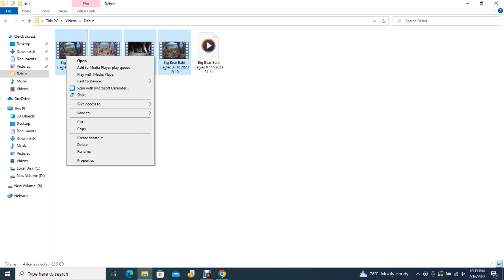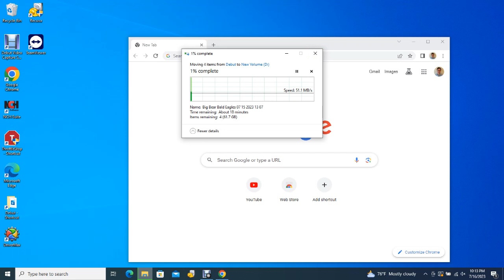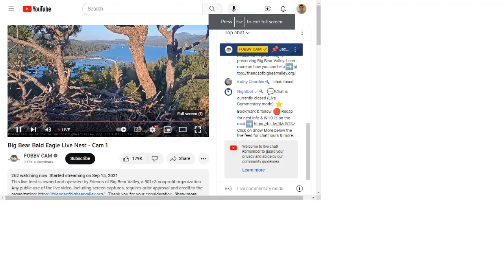Big Bear Bald Eagles 07/16/2023 21:11